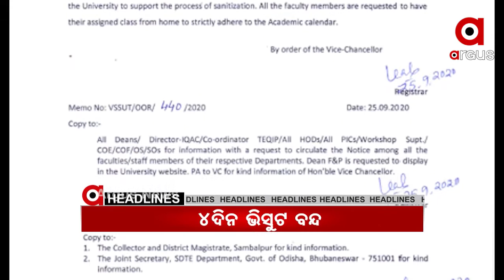11 AM HEADLINES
26,09,202011 AM HEADLINES Watch all the current, latest and breaking news only on "TheArgus.in" LIVE TV. The one-stop destination for LIVE news on politics, entertainment, sports, gadgets, and business.